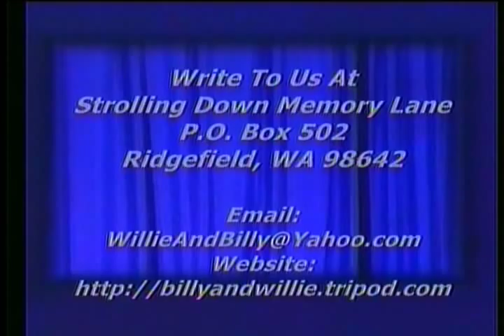Traditional Bluegrass Music - Banjo, Mandolin, Bass, Guitar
Three Traditional Songs by the Jolliff Band, 1) Old Joe Clark, 2) Fly Around The Blue Eyed Gal, 3) Angeline, Instrumental by Jake Henry on Mandolin and Bill Jolliff on Banjo with Louanne Fugal on Standup Bass and Steve Blanchard on Guitar, Strolling Down Memory Lane, Billy & Willie Pollard's Country Gospel TV Program, Featuring Old Songs and Hymns, ,